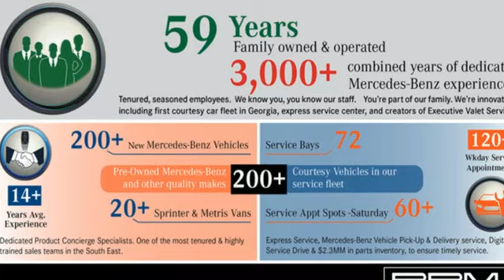2023 Mercedes-Benz GLA Atlanta GA Sandy Springs, GA L7260P - SOLD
Year: 2023
Make: Mercedes-Benz
Model: GLA
Trim: GLA 250 SUV
Engine: 4 2.0 L
Transmission: Automatic
Color: Denim Blue Metallic
Interior: Macchiato Beige
Mileage: 11707
Stock #: L7260P
VIN: W1N4N4GB3PJ447288
CERTIFIED, ONE OWNER, CLEAN CARFAX! WHEELS: 18 TWIN 5-SPOKE (STD), WHEEL LOCKING BOLTS, SPIRAL LOOK TRIM, PREMIUM PACKAGE -inc: Hands-Free Access, Power Folding Mirrors, 10.25 Digital Instrument Cluster, Auto Dimming Rearview & Driver's Side Mirrors, KEYLESS GOA®, 115V Outlet, 10.25 Media Display w/Touchscreen, MACCHIATO BEIGE, MB-TEX UPHOLSTERY, DENIM BLUE METALLIC, BLACK RUBBER ALL-SEASON FRONT & REAR FLOOR MATS, Window Grid Antenna, Wheels: 18 Twin 5-Spoke, Wheels w/Silver Accents. This Mercedes-Benz GLA has a dependable Intercooled Turbo Premium Unleaded I-4 2.0 L/121 engine powering this Automatic transmission.*These Packages Will Make Your Mercedes-Benz GLA GLA 250 SUV The Envy of Your Friends *Urethane Gear Shifter Material, Trunk/Hatch Auto-Latch, Trip computer, Transmission: 8-Speed Dual Clutch (DCT) -inc: shift paddles, Transmission w/Driver Selectable Mode and Sequential Shift Control w/Steering Wheel Controls, Tires: 235/55R18 -inc: All-Season Tires, MOE Tires (Extended Mobility), Tire Specific Low Tire Pressure Warning, Tailgate/Rear Door Lock Included w/Power Door Locks, Strut Front Suspension w/Coil Springs, Streaming Audio, Smart Device Remote Engine Start, Side Impact Beams, Selective Service Internet Access, Roof Rack Rails Only, Rigid Cargo Cover, Restricted Driving Mode, Remote Releases -Inc: Power Cargo Access, Remote Keyless Entry w/Integrated Key Transmitter, 4 Door Curb/Courtesy, Illuminated Entry, Illuminated Ignition Switch and Panic Button, Redundant Digital Speedometer, Rear Cupholder.*Visit Us Today *A short visit to RBM of Atlanta located at 7640 Roswell Road, Atlanta, GA 30350 can get you a tried-and-true GLA today!

Address:
7640 Roswell Road